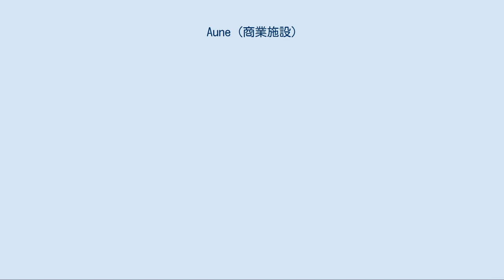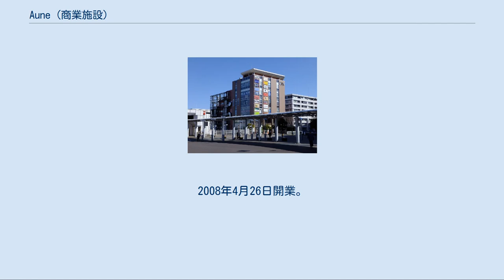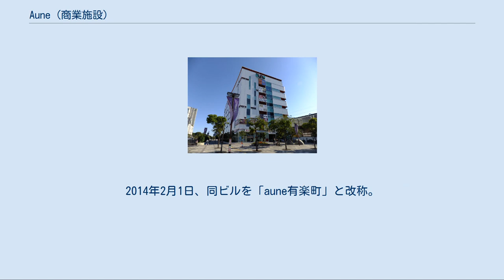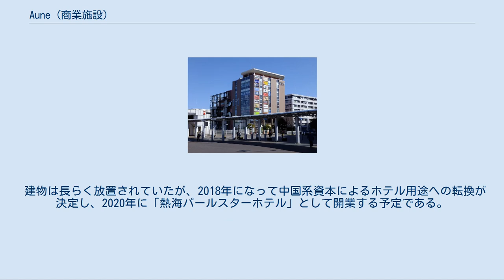Aune (商業施設)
aune（あう）は、全国に展開するセレクトショップ、飲食店、サービス店などが入居する商業施設。
 現在の商標権は、オリックス不動産投資法人（以下、OJR）が所有している。
OJR所有の施設では、aune幕張、aune港北、aune有楽町、aune札幌駅前があり、飲食施設の統一屋号となっている。
 2008年春から千葉市、横浜市、熊本市の3都市に相次いで開業した。
 2008年夏に、幕張と港北の2館は合同会社ジョイントアーク・X01が取得したと発表された。
両館はさらに、2010年3月10日にオリックス不動産投資法人が取得したと発表されている。
 2013年から2014年にかけ、OJRの戦略方針により、OJRが取得した「平成観光札幌駅前ビル」及び「ORE有楽町」をauneにそれぞれ改称した。
 aune幕張 aune 幕張（あうね幕張）は、千葉県千葉市美浜区にある商業施設。
2008年3月29日開業。
多様な飲食、サービス店舗が入居している。
2014年3月時点では、OJRが所有。
 施設概要 aune港北 aune 港北（あうね港北）は、神奈川県横浜市都筑区にある商業施設。
2008年4月26日開業。
2014年3月時点では、OJRが所有。
 施設概要 aune KUMAMOTO aune KUMAMOTO（あうね熊本）は、熊本県熊本市中央区にある商業施設。
2008年10月25日開業。
開業から長期間に渡って「ジョイント・グループ」のジョイントモールマネジメントが運営していたが、後にザイマックスキューブに変更となった。
2014年3月時点でも、ジョイント・グループが所有している。
 施設概要 aune札幌駅前（あうねさっぽろえきまえ）は、北海道札幌市中央区にある商業施設。
OJR所有。
 2012年6月29日、OJRはオリックス不動産から「平成観光札幌駅前ビル」を購入。
2013年4月1日、同ビルを「aune札幌駅前」と改称。
 施設概要 aune有楽町（あうねゆうらくちょう）は、東京都千代田区にある商業施設。
OJR所有。
 2013年4月1日、OJRはオリックス不動産から「ORE有楽町」を購入。
2014年2月1日、同ビルを「aune有楽町」と改称。
 施設概要 aune熱海（あうねあたみ）は、静岡県熱海市に計画されていた商業施設。
ジョイント・コーポレーションにより、つるやホテルの跡地に地上10階建てのビルの建設が進められていたが、2009年にジョイント・コーポレーションが会社更生法の適用を申請したため、完成直前だった施設は開業することなく計画は白紙となった。
 建物は長らく放置されていたが、2018年になって中国系資本によるホテル用途への転換が決定し、2020年に「熱海パールスターホテル」として開業する予定である。